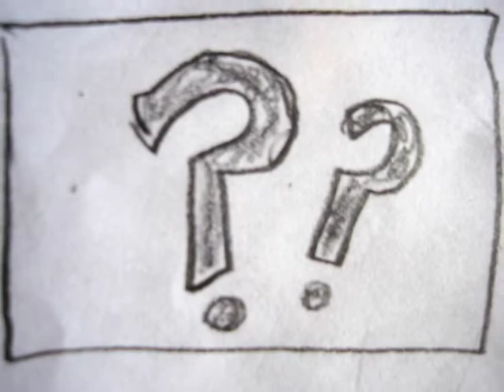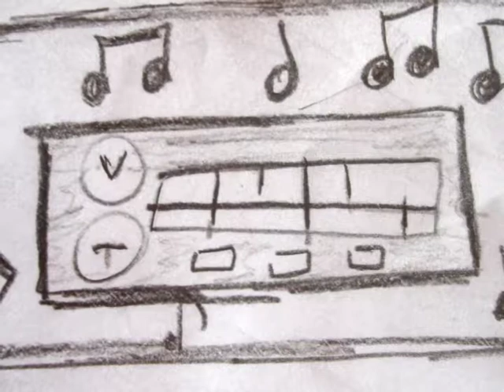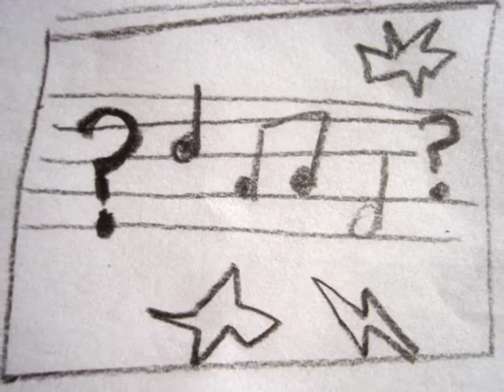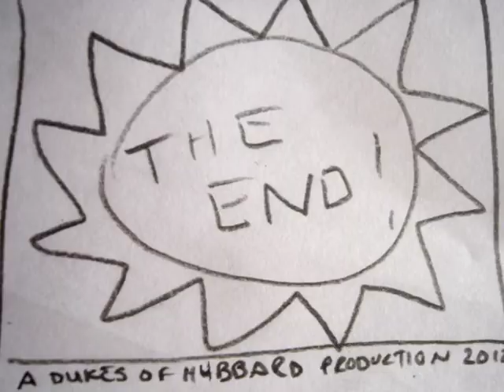The Dukes of Hubbard - "Tommy and the Bear" Music Video - (In Black & White) by Jimi Cooper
Tommy and the Bear's lyrics were written by Eric Pollard (Actual Wolf / Retribution Gospel Choir). It is a fictional story based in some form of reality. Tom Saxhaug, (our bassist Tim Saxhaugs dad) actually drove a Subaru back in the day with a little bear figure on the dash. His favorite Rolling Stones song? Tumblin' Dice. Go figure!